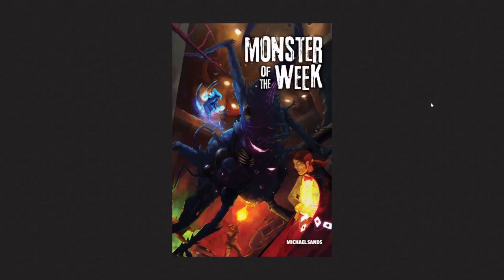What if urban fantasy/horror CRPG with character customization.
I love all these games, but there is a hole in offered games.

If you have a party-based tactical CRPG ... then it is usually going to be Fantasy with sci-fi a distant second.

If you have urban fantasy, you'll often have a set character sometimes only very limited character customization. And it is almost never an RPG, when it is an RPG it is an action RPG.

Some other games I wanted to include:
Bloodlines (recording messed up)
Midnight Suns (absolutely love the blend of slice of life and action)
Shadowrun Harebrained Schemes trilogy
Secret World (Really should have been a single player game not an mmo)

In fact, those four are the closest existing to what I'm looking for more of.